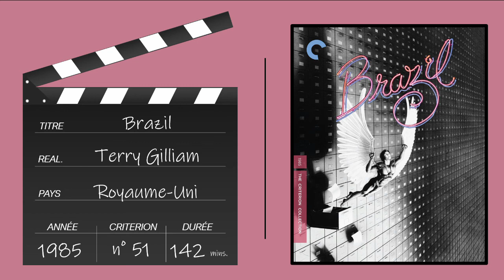Ciné-histoire hors série Criterion #51 - Brazil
Ce classique dystopique de Terry Gilliam est le sujet de notre épisode d'aujourd'hui. Mettant en vedette Jonathan Pryce, Gilliam nous présente un film qui allie science-fiction et humour noir. Assurément le meilleur film du réalisateur américain bien connu pour son implication dans les Monty Pythons.

Crédit pochette : The Criterion Collection

Crédit extrait musical : "Aquarela do Brasil", chanson et paroles par Ary Barroso, interprété par Geoff & Maria Muldaur.